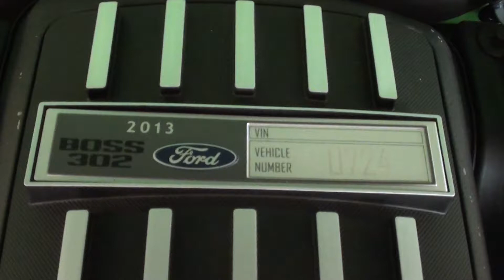FOR SALE 2013 MUSTANG BOSS 302 GOTTA HAVE IT GREEN STK# 30074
Power to spare! Big grins! HERE'S THE DEAL!! Be the talk of the town when you roll down the street in this scorching 2013 Ford Mustang.